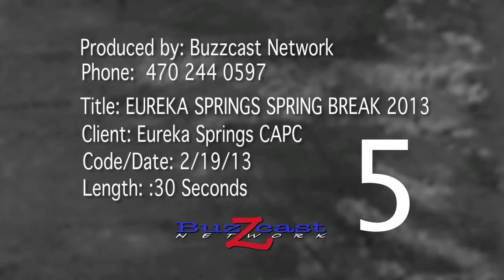EUREKA SPRINGS SPRING BREAK 2013